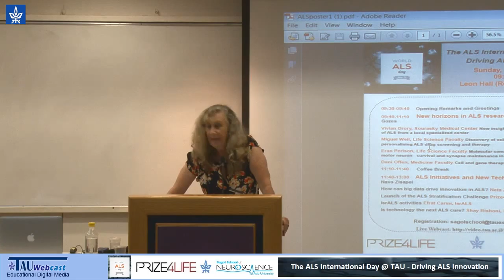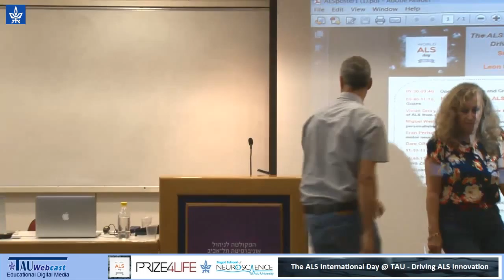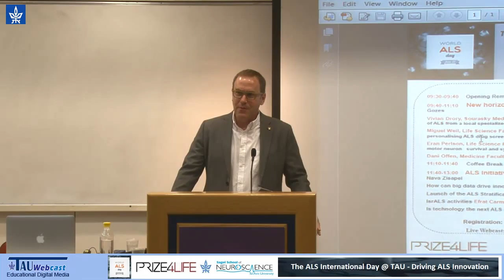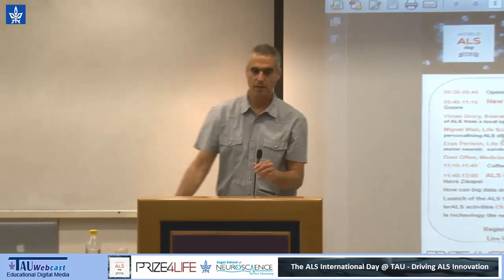Opening Remarks and Greetings